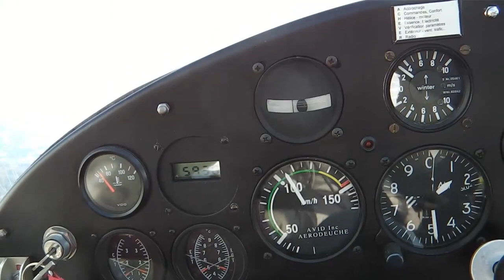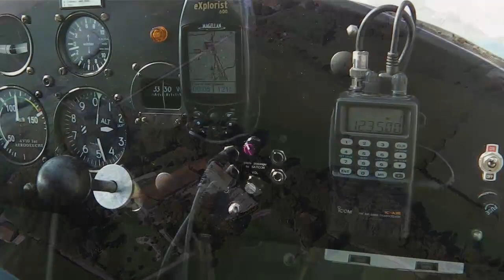Autumn Flight [Avid Flyer]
Taking my Avid Flyer mod. C HH for an autumn flight.  Oct 15th 2011

My films are not monetized but you can always encourage me by "buying me a coffee"...